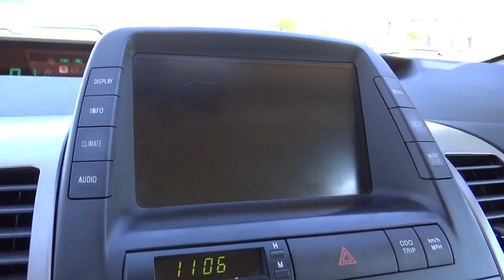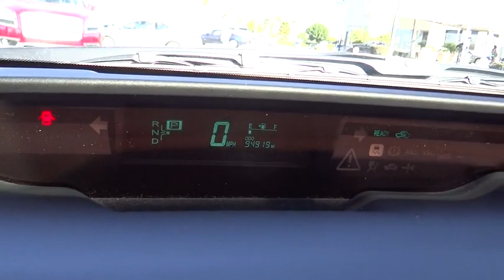2006 Toyota Prius used, Ontario, Corona, Riverside, Chino, Upland, Fontana, CA 2070095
2006 Toyota Prius

Crown Toyota
1201 Kettering Drive